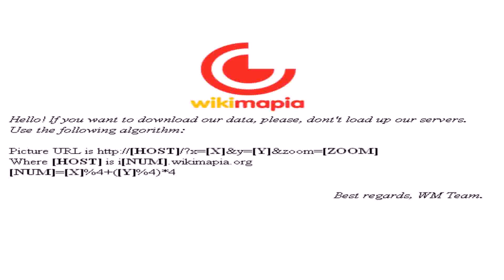European Style House In India (see description) (see description)